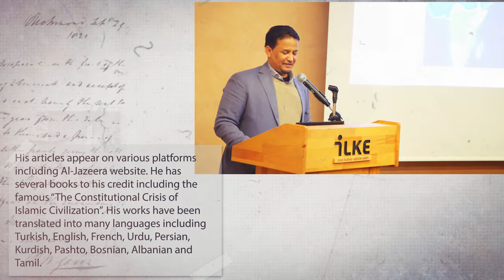Muhammad Mukhtar el-Shinqiti | Voices from the Muslim World | Türkçe Altyazılı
Not: Türkçe altyazı mevcuttur.

Voices from the Muslim world is a series of one-on-one or online brief interactive discussions with prominent academicians, influencers, thought leaders, scholars, activists, orators and policy makers in order to learn their perspective on the chronic and contemporary problems that the Muslim world is facing and present their proposed solutions with a wider audience both in Turkey and other parts of the world. The interviews are moderated by Ahsan Shafiq.

Dr. Mukhtar el-Shinqiti is a renowned scholar and political scientist and currently works as a senior faculty member at Qatar University, Doha. Shinqiti earned a Ph.D. in history of religion from Texas Tech University in the United States. He has a wide range of academic interests, including political philosophy, political ethics, philosophy of religion, geopolitics and strategic studies. He is a regular contributor at Al-Jazeera TV channel, where he comments frequently on the Middle East politics and global affairs. His articles appear on various platforms including Al-Jazeera website. He has several books to his credit including the famous “The Constitutional Crisis of Islamic Civilization”. His works have been translated into many languages including Turkish, English, French, Urdu, Persian, Kurdish, Pashto, Bosnian, Albanian and Tamil.
Tanınmış bir akademisyen ve siyaset bilimci olan Dr. Mukhtar al Shinqiti halen Doha'daki Katar Üniversitesi'nde öğretim üyesi olarak çalışmaktadır. Shinqiti doktora derecesini Amerika'da Teksas Tech Üniversitesi'nden Din Tarihi alanında almıştır. Siyaset felsefesi, siyasi etik, din felsefesi, jeopolitik ve stratejik çalışmalar gibi geniş bir yelpazede akademik ilgi alanlarına sahiptir. Al-Jazeera TV kanalına düzenli olarak katkıda bulunmakta ve burada Ortadoğu siyaseti ve küresel meseleler hakkında sık sık yorum yapmaktadır. Makaleleri Al-Jazeera web sitesi de dahil olmak üzere çeşitli platformlarda yayınlanmaktadır. Aralarında ünlü "İslam Medeniyetinin Anayasal Krizi "nin de bulunduğu çok sayıda kitabı bulunmaktadır. Eserleri Türkçe, İngilizce, Fransızca, Urduca, Farsça, Kürtçe, Peştuca, Boşnakça, Arnavutça ve Tamilce dahil olmak üzere birçok dile çevrilmiştir.